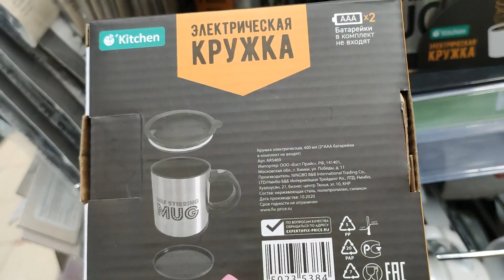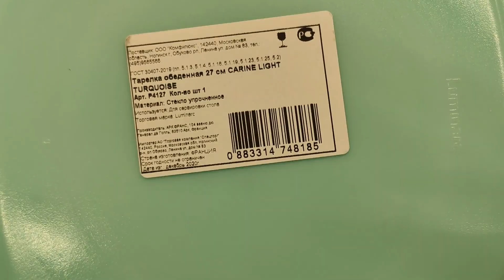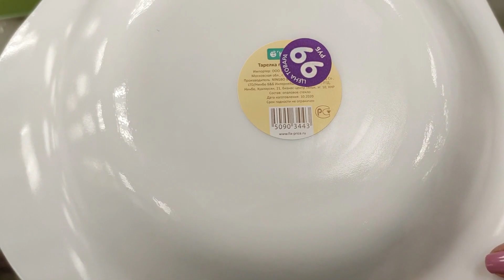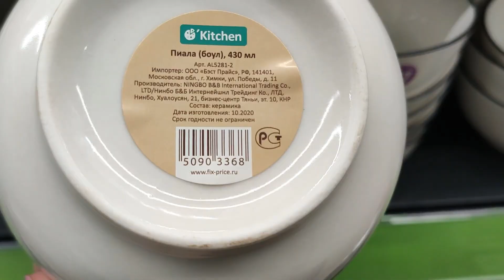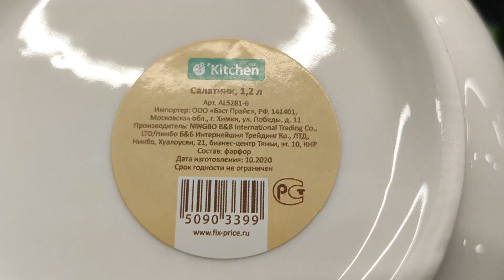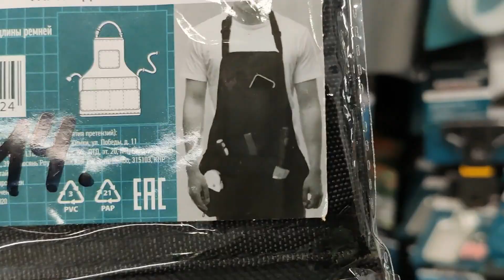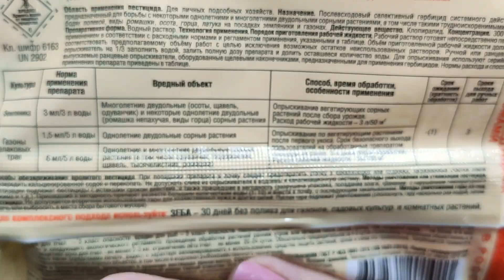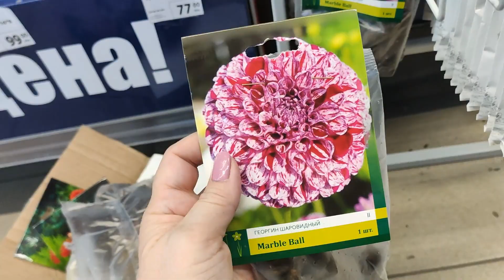ФИКС ПРАЙС. Наконец много новинок. Обзор товара и цен.Февраль 2021.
Мой второй канал Людмила Кравченко Laif